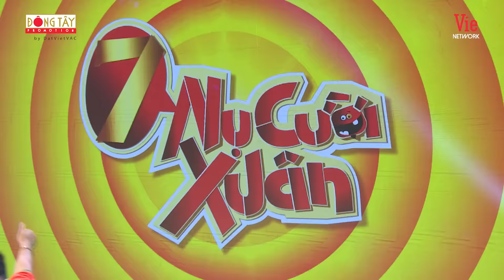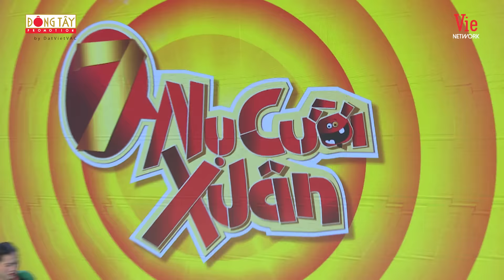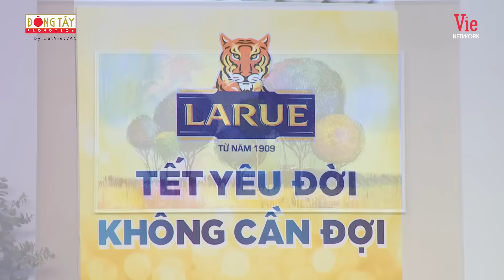7 Nụ Cười Xuân 5 | Tập 4:Song Luân lỡ dại "tất tay" với Tiến Luật,hại Lan Ngọc, Thúy Ngân "tan nát"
7 Nụ Cười Xuân 5 | Tập 4: Song Luân lỡ dại "tất tay" với Tiến Luật,hại Lan Ngọc, Thúy Ngân "tan nát"

"7 Nụ Cười Xuân" (7 NU CUOI XUAN) phát sóng vào thứ 2 hàng tuần.
7 Nụ Cười Xuân Mùa 5 đã trở lại với muôn vàn tình huống hài hước, dở khóc dở cười. “7 Nu Cuoi Xuan” cùng các nghệ sĩ quen thuộc và khách mời tuần này là diễn viên Song Luân

7 Nụ Cười Xuân - chương trình giải trí tạp kỹ được cầm trịch bởi MC Trường Giang và dàn nghệ sĩ lầy lội: Trương Thế Vinh, Lâm Vỹ Dạ, Ninh Dương Lan Ngọc, Thuý Ngân, Tiến Luật. 7 Nụ Cười Xuân với những tiết mục kịch tình huống, những trận đấu khẩu nảy lửa về các vấn đề vẫn diễn ra hàng ngày trong cuộc sống. Bên cạnh đó, series đặc biệt “Khu biệt thự Bảy nụ” cũng là một món quà xuân tươi mới mà chương trình gửi tặng đến khán giả truyền hình.